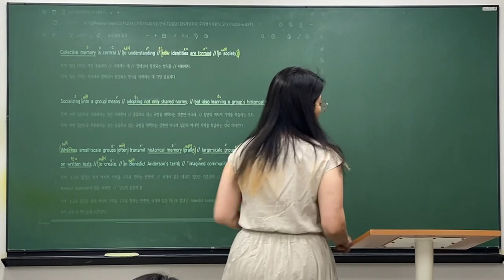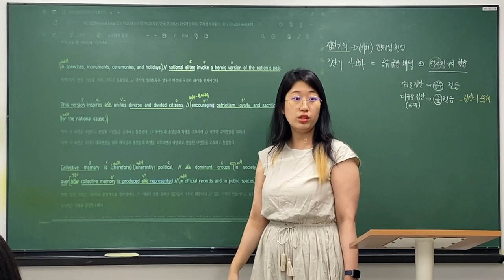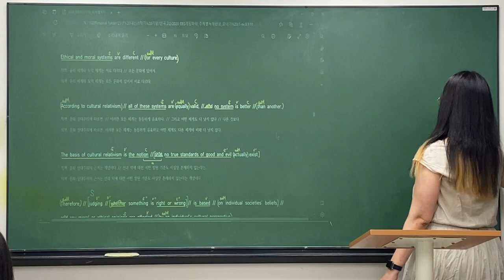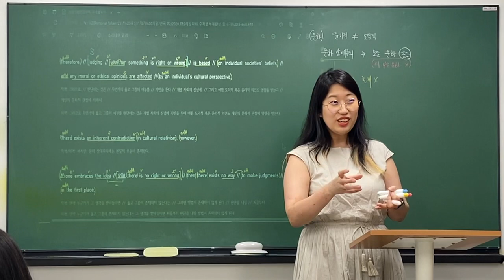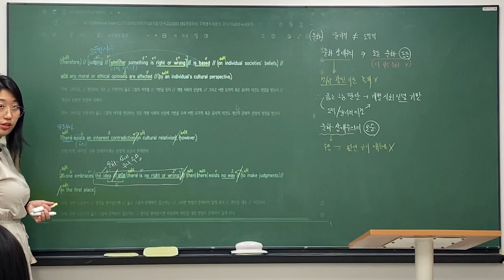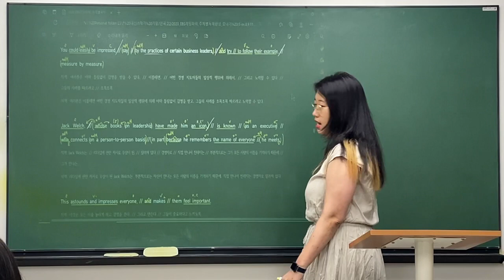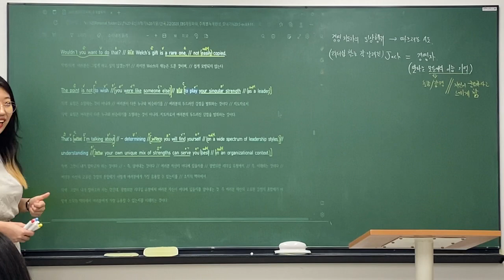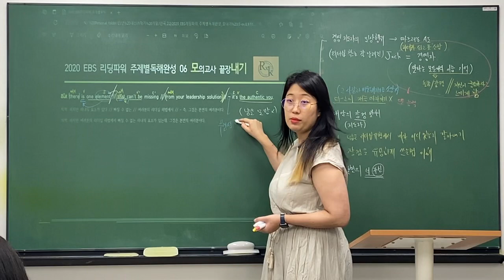230612_안곡고2_내신_정아T